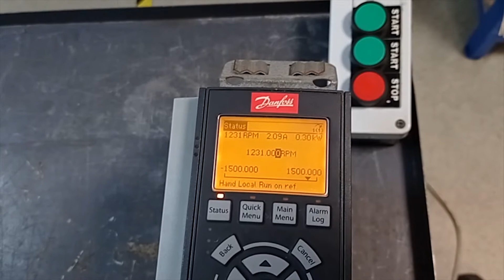AC6953 Преобразователь частоты DANFOSS FC-301P2K2T4E20H1XGXXXXSXXXXA0BXCXXXXDX 2.2кВт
Испытание преобразователя частоты DANFOSS FC-301P2K2T4E20H1XGXXXXSXXXXA0BXCXXXXDX 2.2кВт после ремонта

ИНФОРМАЦИЯ

АМПЕР СЕРВИС